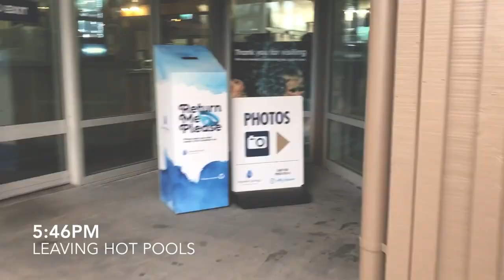Day in the Life of a German Shepherd - Hamner Road Trip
We took Shadow to Hamner Springs (1.5 hour drive from our home) and stayed at a dog-friendly motel!

Shadow is a pure-breed 2 year old German Shepherd around 38kg with hip dysplasia living in New Zealand.

Kayno the bullmastiff who appears in these videos is not my dog. He gets fed, walks and receives a lot of love from the family.

Main camera (Sony a6300)
Main Vlog camera (DJI Osmo Pocket)
Mic (RODE Video Micro)

🐶 PRODUCTS I USE FOR SHADOW
Brush (Furminator)
Shampoo (Furminator de-sheeding)
Air-Dried Food (Ziwipeak)
Nail Clippers (similiar)